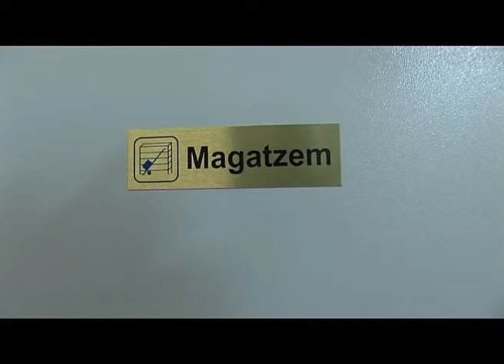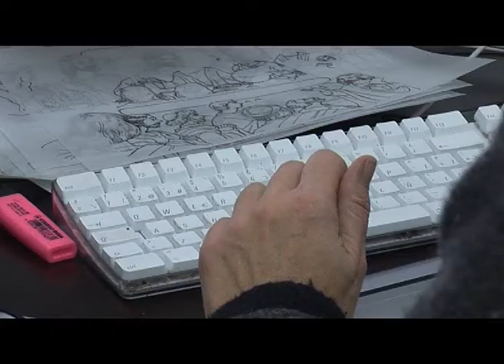BN 21-11-12 EL TREBALL EN XARXA JA DÓNA RESULTATS